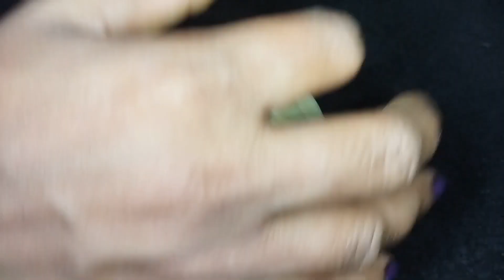jagannath puri khaja | puri khaja recipe | jagannath bhog | jagannath 56 bhog | jagannath mahaprasad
This khaja recipe is served for you on occasion of Rath Yatra. it is basically flour,sugar and ghee-based dough that is deep fried to make flaky, sweet dessert..is popularly consumed in Odisha, especially during the festival time..here in this video each and every steps is shown very finely...pls watch this amazing khaja recipe and try it out during this festival... & if you like my recipes then pls support my channel by subscribing sharing 😊

ঈদ স্পেশালঃ শাহি মটন কোরমা এমন ভাবে তৈরি করলে আঙুল চেটে খাবেন। Delicious sahi mutton korma.

Khaja Recipe/Chirote/Indian Sweet Recipe/Bengali Khaja Recipe/Khaja/With tips and tricks khajarecipe